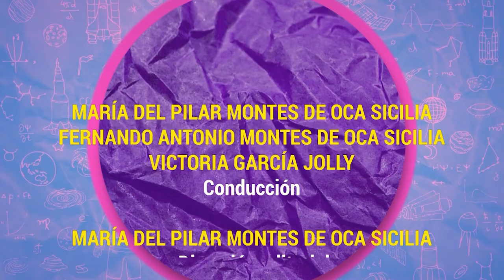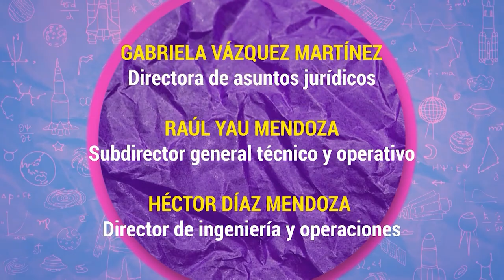Algarabía TV. Medio Oriente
En este programa de Algarabía TV, Victoria García Jolly, María del Pilar y Fernando Montes de Oca se sumergen en la cultura e historia de una zona que está en boca de todos: el Medio Oriente.

Monserrat Iglesias con el dato juvenil: Teddy bear
Arturo Gallegos García con el dato científico: Caminata más larga del mundo